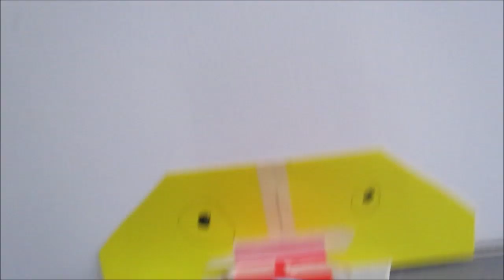Roan Vlog#1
Verwend Nest Vlog#1